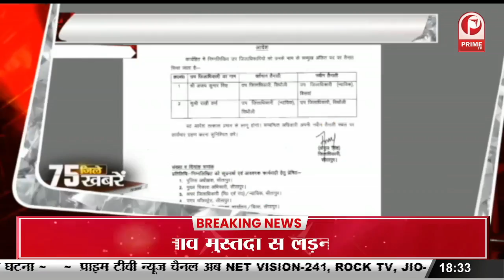प्लाज्मा को प्लेटलेट्स बताकर बेचने के रैकेट का खुलासा || Prime Tv